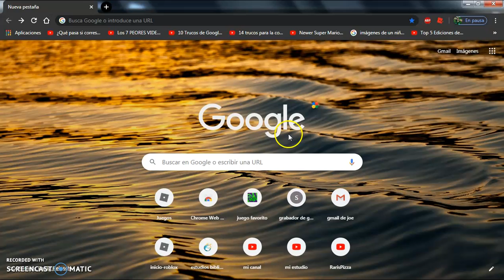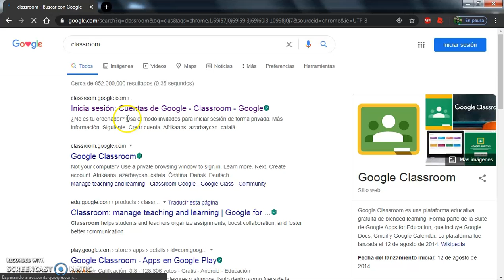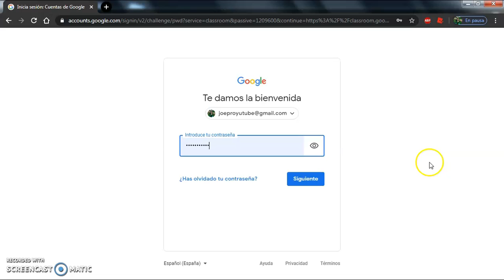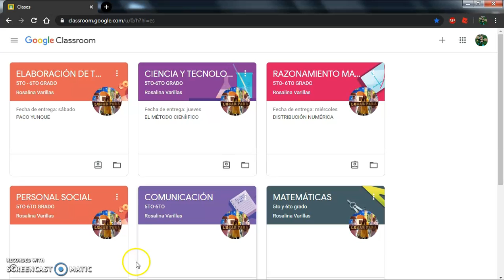TUTURIAL PARA USAR CLASHROOM